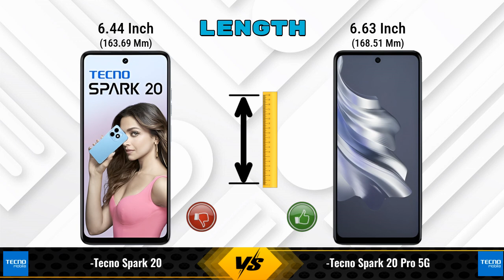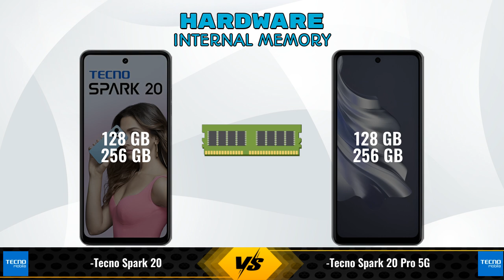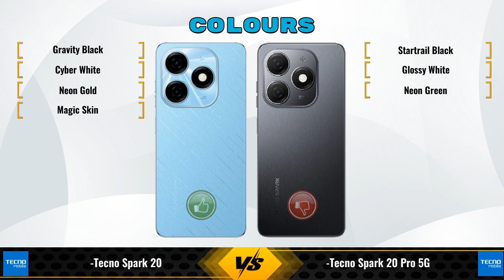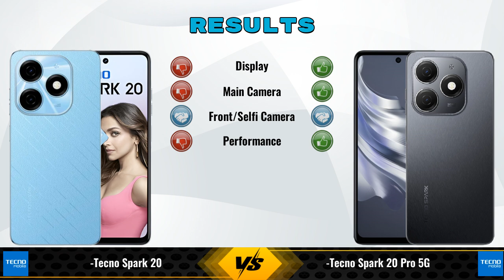Tecno Spark 20 Vs Tecno Spark 20 Pro || Full Comparison ? Which one is Best?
In this video, we provide an in-depth comparison between the Tecno Spark 20 Vs Tecno Spark 20 Pro 5G.We cover all the key specifications, features, and performance aspects to help you decide which phone is better for your needs.

### Tecno Spark 20 8 GB / 128 GB Details:
- **Brand:** Tecno
- **Price:** 11999

- **Variants:**
8 GB / 128 GB - 11999
8 GB / 256 GB - 8,999 (Flipkart)

### Tecno Spark 20 Pro 5G 8 GB / 256 GB Details:
- **Brand:** Tecno
- **Price:** 16999

- **Variants:**
8 GB / 256 GB - 16999
8 GB / 128 GB - 15999 (Flipkart)

tecno spark 20 vs tecno spark 20 pro 5g 256gb full specifications
tecno spark 20 pro 5g 256gb vs tecno spark 20 full specifications
tecno spark 20 vs tecno spark 20 pro 5g 256gb comparison
tecno spark 20 pro 5g 256gb vs tecno spark 20 comparison
tecno spark 20 pro 5g vs tecno spark 20 comparison
tecno spark 20 pro 5g vs tecno spark 20
tecno spark 20 vs tecno spark 20 pro 256gb comparison
tecno spark 20 vs tecno spark 20 pro 256gb - in-depth comparison & review
tecno spark 20 vs tecno spark 20 pro 256gb - which is better? full specs comparison
tecno spark 20 vs tecno spark 20 pro 256gb - detailed review and specifications
tecno spark 20 vs tecno spark 20 pro 256gb camera test
tecno spark 20 vs tecno spark 20 pro 256gb speed test
tecno spark 20 vs tecno spark 20 pro 256gb pubg test
tecno spark 20 vs tecno spark 20 pro 256gb gaming test
tecno spark 20 vs tecno spark 20 pro 256gb battery test
tecno spark 20 vs tecno spark 20 pro 256gb charging test
tecno spark 20 vs tecno spark 20 pro 256gb antutu benchmark
tecno spark 20 vs tecno spark 20 pro 256gb durability test
tecno spark 20 vs tecno spark 20 pro 256gb waterproof test
tecno spark 20 vs tecno spark 20 pro comparison
tecno spark 20 vs tecno spark 20 pro - detailed review and specifications
tecno spark 20 vs tecno spark 20 pro - which is better? full specs comparison
tecno spark 20 vs tecno spark 20 pro - in-depth comparison & review
tecno spark 20 vs tecno spark 20 pro camera test
tecno spark 20 vs tecno spark 20 pro speed test
tecno spark 20 vs tecno spark 20 pro pubg test
tecno spark 20 vs tecno spark 20 pro gaming test
tecno spark 20 vs tecno spark 20 pro battery test
tecno spark 20 vs tecno spark 20 pro charging test
tecno spark 20 vs tecno spark 20 pro antutu benchmark
tecno spark 20 vs tecno spark 20 pro durability test
tecno spark 20 vs tecno spark 20 pro waterproof test

### Competitor Comparisons:

Xiaomi Redmi A3(3 GB / 64 GB) - 7299 , Release Date :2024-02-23